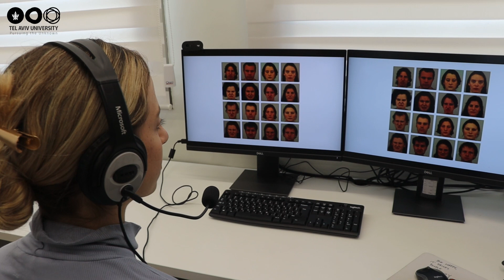An innovative technology-driven treatment found effective as psychiatric medications like Cipralex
A new clinical trial conducted at Tel Aviv University has demonstrated an effective technology-driven alternative to psychiatric medications for people with social anxiety. The groundbreaking study found that GC-MART (Gaze-Contingent Music Reward Therapy) is as effective in treating social anxiety disorder as drugs from the SSRI family. The study found that the innovative treatment, developed at TAU, relieved the symptoms of about 50% of the participating patients. The researchers hope that this therapy will soon be available as an effective alternative to psychiatric medications.

The study was led by Prof. Yair Bar-Haim, Director of the Adler Center for Child Development and Psychopathology, and of the Center for Traumatic Stress and Resilience at Tel Aviv University, together with research students Gal Arad and Omer Azriel from the School of Psychological Sciences at Tel Aviv University. Other collaborators included the NIH, the Tel Aviv Sourasky (Ichilov) and Sheba Medical Centers, and Prof. Amit Lazarov of TAU. The paper was published in the prestigious American Journal of Psychiatry.